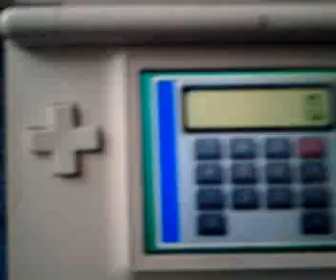Wario touched ds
** READ DISCRIPTION FIRST ** Could not be bothered to do more after the boss